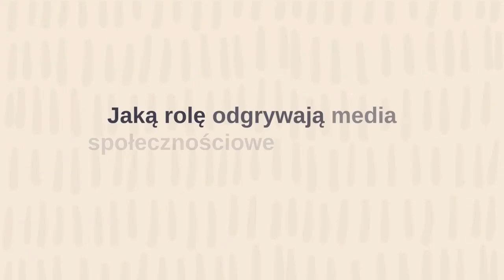Biskup Włocławski o pracy duszpasterskiej z młodzieżą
Czym dzielą się ze światem i Kościołem młodzi ludzie?
Jakie są ich potrzeby?
Dlaczego tak ważna jest praca duszpasterska z młodzieżą w parafiach? - mówił biskup włocławski Krzysztof Wętkowski, podczas Diecezjalnej Pielgrzymki Młodzieży do Sanktuarium Matki Bożej Licheńskiej.